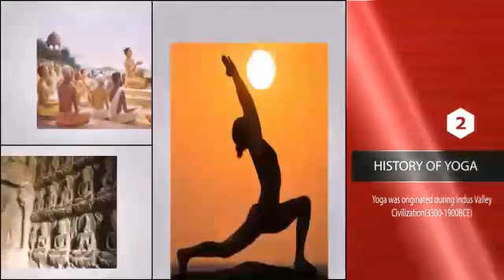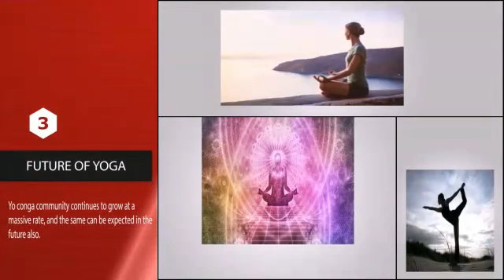Skm Yoga Brief Introduction